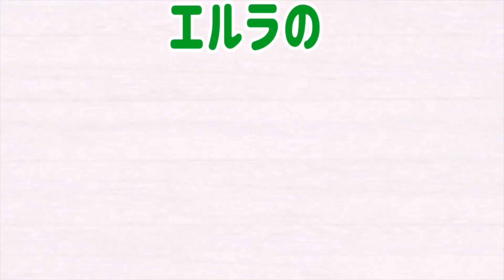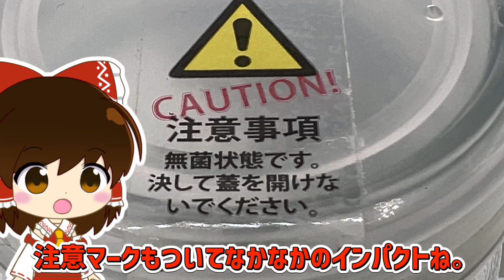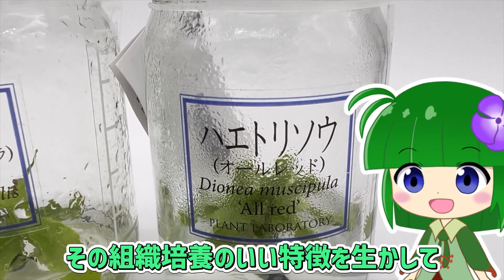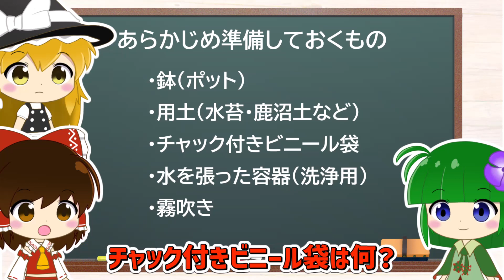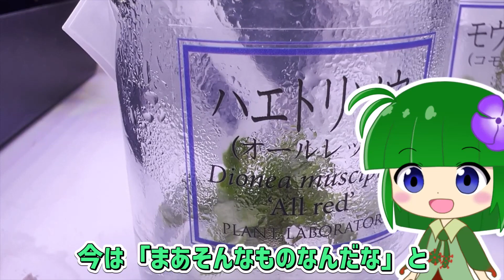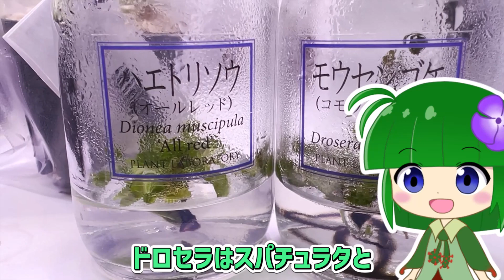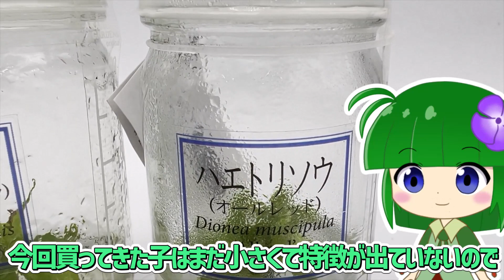封印されし食虫植物！？ホムセンで見つけたビン入りのハエトリソウたち！！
【動画内で登場の過去動画URLはこちら！】
●これを見つけたら超ラッキー！？ホームセンターで手に入る「ちょっと特別な」ハエトリソウたち！

【今回登場の食虫植物】
ハエトリソウ ’オールレッド’
ドロセラ・スパチュラタ（コモウセンゴケ）
ネペンテス・ミラビリス（ナンヨウウツボカズラ）

日常のつぶやきや、食虫植物等に関するもっとディープな内容を発信中！
コンタクトはTwitterのDMよりお願いいたします。

//立ち絵//
うぷ主（制作環境：CLIP STUDIO PAINT iPad Pro）
※現状、配布や絵師の活動等はしておりません

//エルラの声//
VOICEPEAK（女の子）

本動画に使用しているキャラクターは、エルラ・リアなど一部を除き、東方Projectの二次創作です。